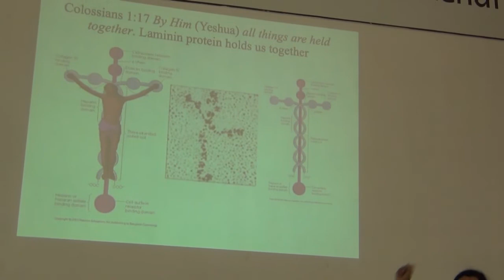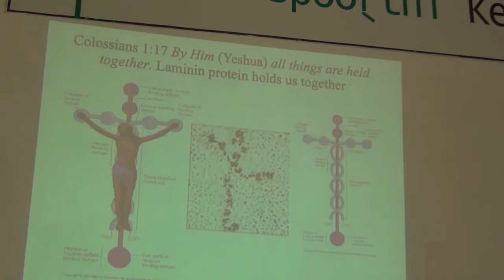You are a Masterpiece